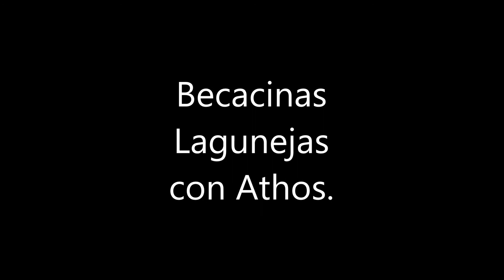Athos con becacinas (Lagunejas).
Algún lance con becacina y el setter ingles Athos (Setter del Pisueña).